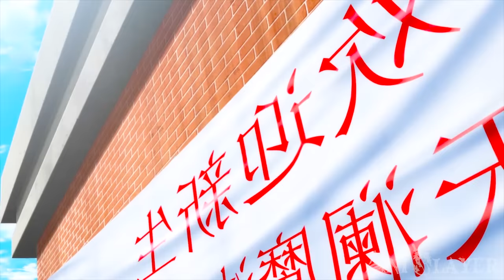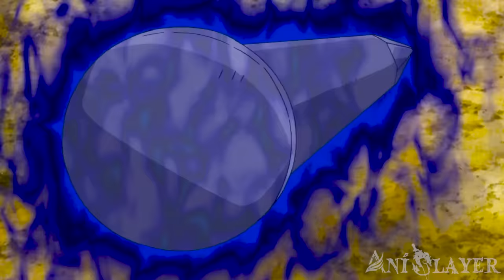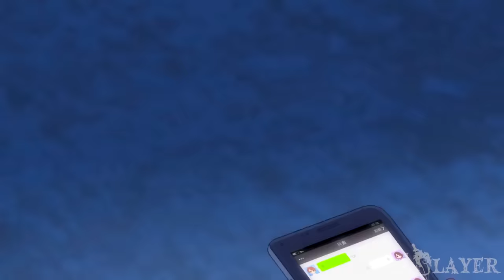When An UGLY Bullied LOSER Awakened 2 Abilities Instead Of 1 And Beat Up His Bullies | Anime Recap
📲Install Raid for Free Mobile and PC and get a special starter pack with an Epic champion Drake 🔥

This is possibly the best random dude unlocked 2 abilities instead of 1 and beat up his bullies anime recap in all of  history, maybe ever.